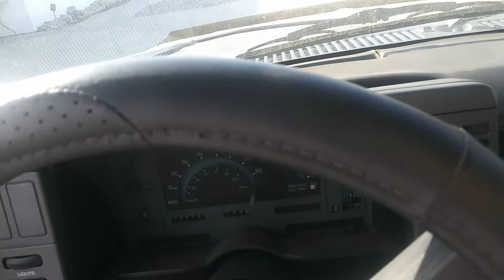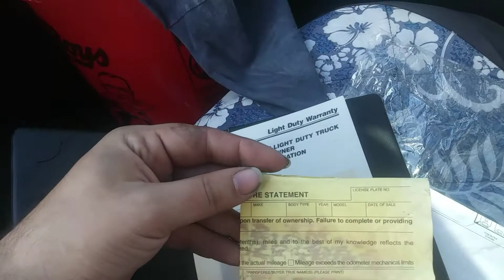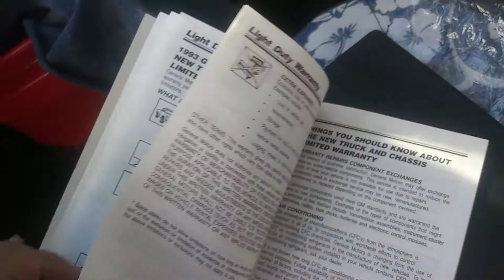93 Chevy S10 Tahoe 2.8 TBI this is my new well newish truck 1-2 3 ?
011021.

Hello guys I am back with something new

this is my new truck
1993 Chevy S10 Tahoe with the 173 2.8L V6 TBI Maxi cab with OBD1 system.
it has 237,600 miles here near L.A Cal

it needs some work paint work.
I put new E3 plugs new wires & cap & rotor on it air filter too.

I was going to change the oil with you guys but my phone Cut the video on me when filming so there will be a part 2